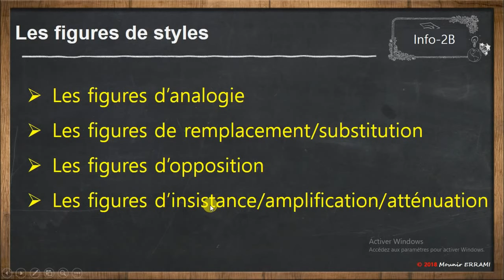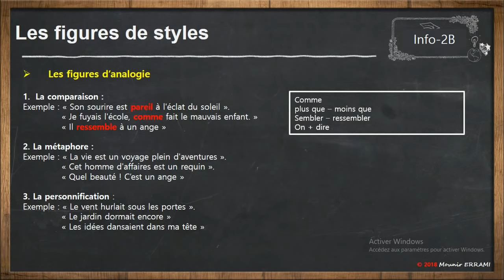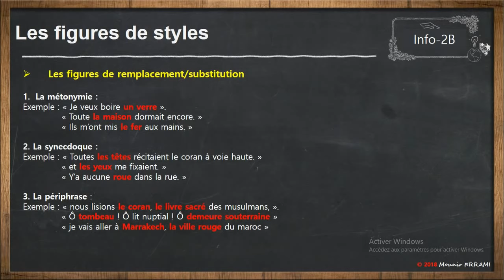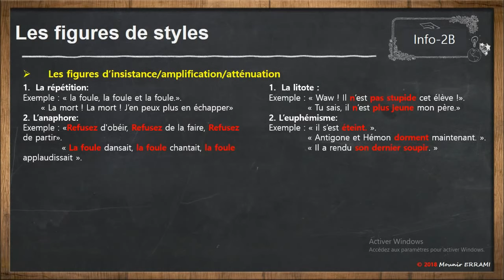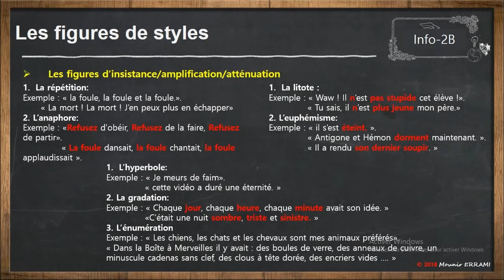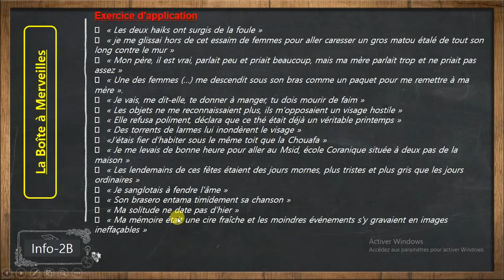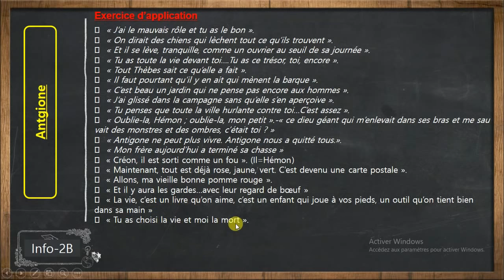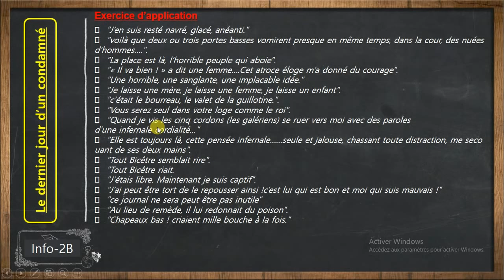1ère BAC Fr (V 2018) : Les figures de style شرح سهل و مبسط + تمرين تطبيقي حول القصص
"quel" beauté ! faute grammaticale commise par mégarde!